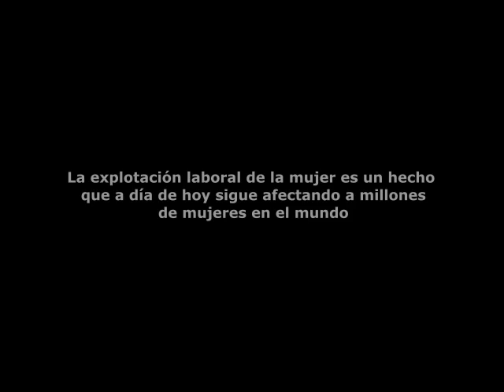Lucha por la igualdad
Desde la escuela de Música Comarcal Juvenil Baltanasiega hacemos este llamamiento para que todos luchemos por la igualdad entre hombres y mujeres tanto en el ámbito laboral como en cualquier otro ámbito

Didac  Segarra Curiel
Festival de Clipmetrajes de Manos Unidas